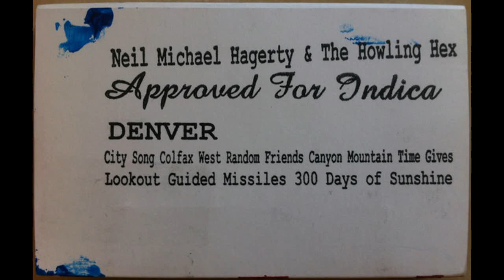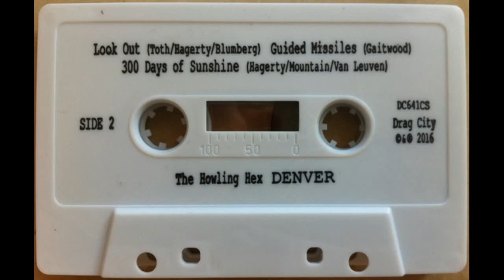Neil Hagerty & The Howling Hex - Denver (Approved For Indica Mix) (Full Album)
As if original release of "Denver" wasn't stoned enough,  here is the strictly limited "Approved For Indica Mix" that'll make you feel like you've OD'd half an ounce in one sitting without any munchies, daylight and no one to talk to. Psychedelic mind transferral only for connoisseurs.

Tracklist:

1. City Song (0:00)
2. Colfax West (4:17)
3. Random Friends (6:32)
4. Canyon (9:09)
5. Mountain (12:00)
6. Time Gives (18:11)
7. Lookout (19:59)
8. Guided Missiles (26:47)
9. 300 Days Of Sunshine (27:53)